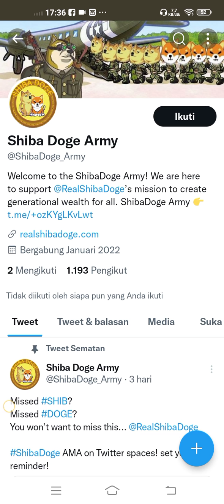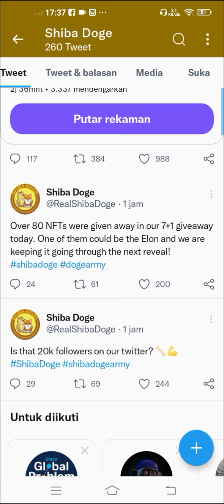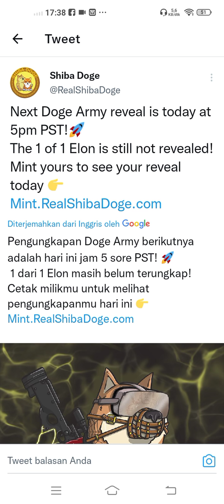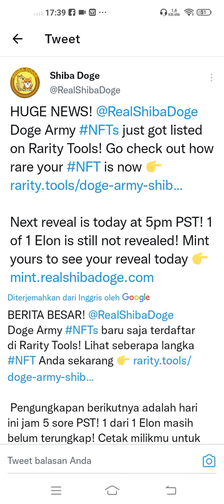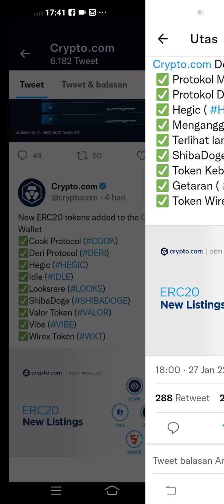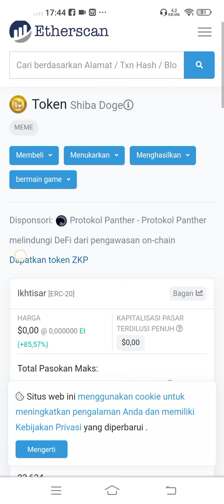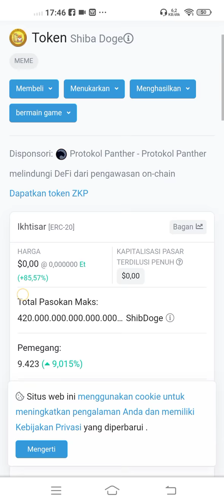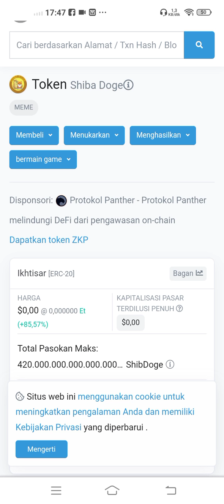TABUNG SHIBADOGE MULAI DARI SEKARANG,JIKA INGIN BEBAS FINANSIAL TAHUN 2024 🚀🚀🚀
Disini saya membahas mengenai perkembangan Token Shibadoge

JANGAN LUPA
- SHARE & COMENT